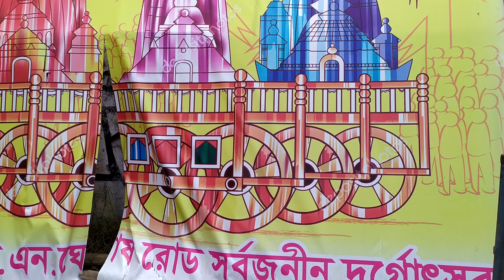DURGA PUJA 2019 || D.N.GHOSH ROAD SARBOJONIN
Durga Puja Parikroma e ebar Amra Budge Budge e D.N.Ghosh Road Sarbojonin Durgotsab e. Onader mondop ebar seje utche rath ER adole... Shilpi sri Sanatan Rudra Pal mohashoy ER Apurbo devimurti o rathe upobisto.